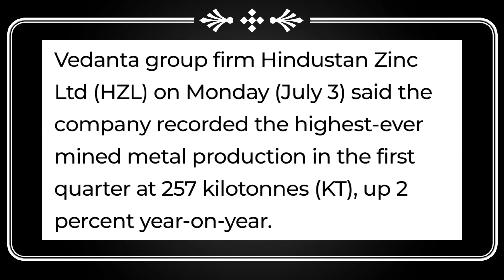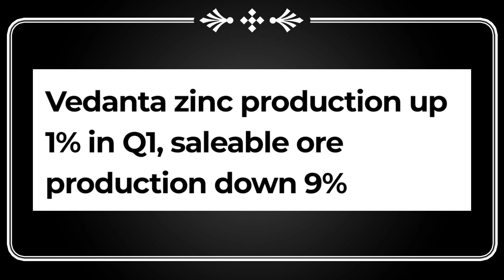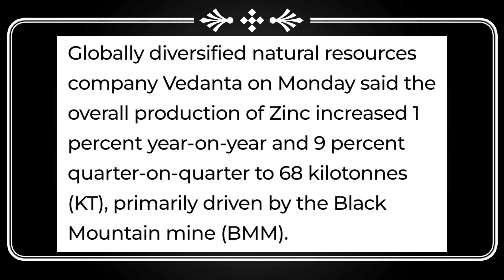Hindustan Zinc & Vedanta Ltd Very Big News Today 🚨 Vedanta Ltd Q1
hindustan zinc share dividend
hindustan zinc breaking news
hindustan zinc share latest news
vedanta limited -hindustan zinc deal
vedanta vs hindustan zinc
vedanta share news today
latest news of vedanta ltd
vedanta upcoming dividend

vedanta news
vedanta,vedanta share price tomorrow
vedanta stock tamil
share,vedl share price
vedanta share latest news today
vedl share dividend
vedanta dividend last date
vedl dividend 2023
vedl dividend ex date
vedanta q1 result
vedanta q1 result details
vedanta q1 results
vedanta q1 results details
vedl dividend ex date 2023
vedanta breaking news
vedanta dividend update
vedanta
best metal share in india